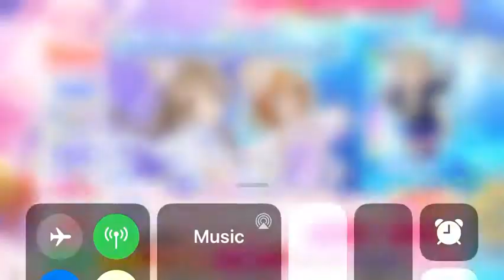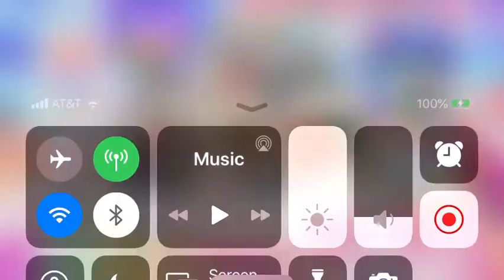Muse and Aqours SSR+ ticket scouting!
Did somebody say TICKET SCOUTING? I have some SSR+ tickets, let’s scout! Do I get lucky? Watch and find out!